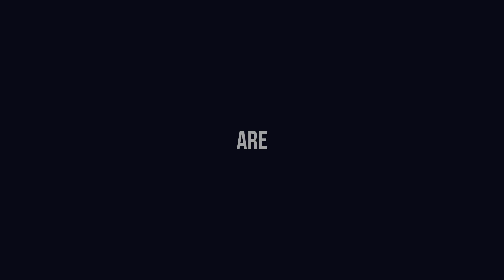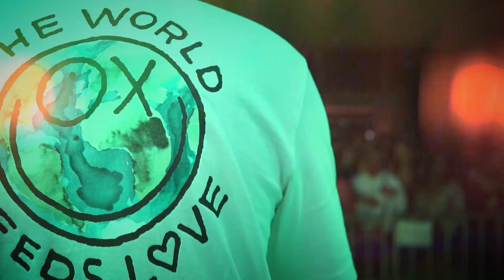Neverland 2022 Official Aftermovie